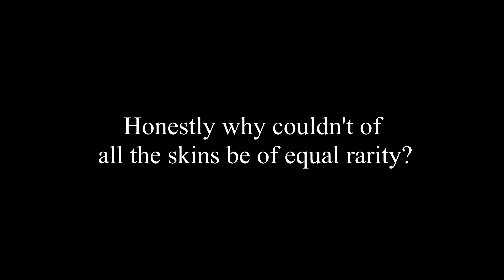Opening the Completely Overkill safe...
To find disappointment! I'm not surprised really! What a waste of a completely overkill safe!